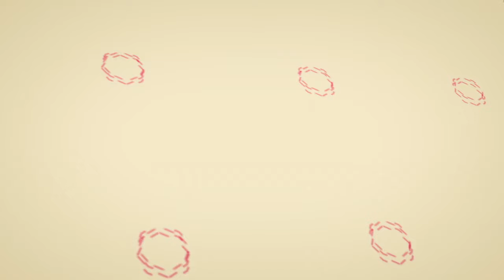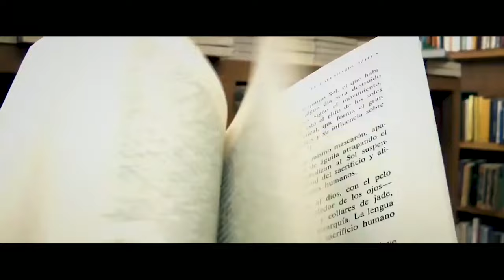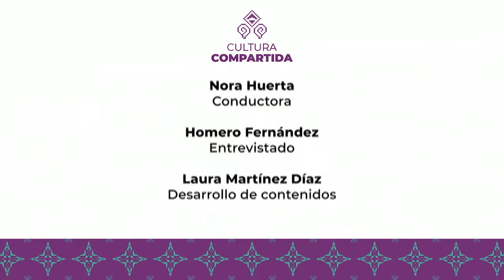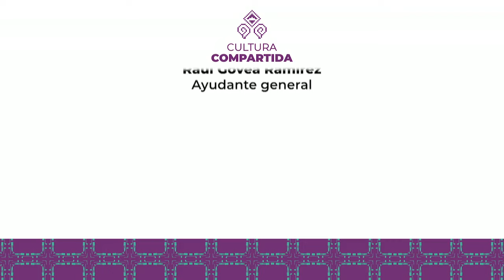Cultura Compartida. Homero Fernández | Chapultepec Naturaleza y Cultura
Canal 22 y la Secretaría de Cultura del Gobierno de México estrenan la serie Cultura Compartida, la cual, en sus 14 capítulos, entabla conversaciones con algunos de los encargados de producir y difundir la cultura en nuestro país. En esta ocasión Nora Huerta, está acompañada de Homero Fernández Pedroza Director General del Complejo Cultural Los Pinos.

X: @ Canal22
FB: Canal 22 México